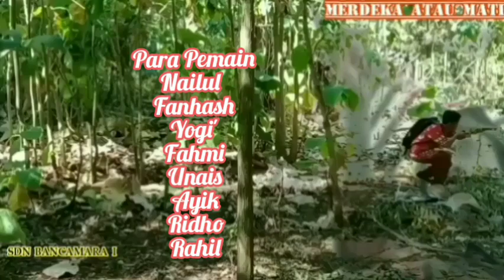Perang Memperjuangkan dan Mempertahankan Kemerdekaan Republik Indonesia | Merdeka Atau Mati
dan jangan lupa tinggalkan komentar sebagai motivasi untuk perkembangan channel ini kedepannya